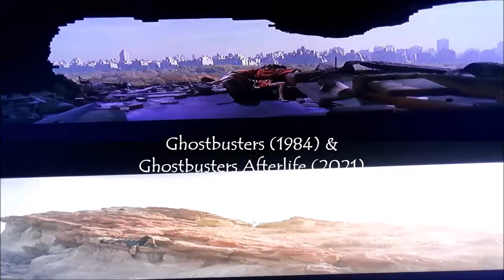Ghostbusters! There Is Only Zuul (TOTALLY RANDOM)